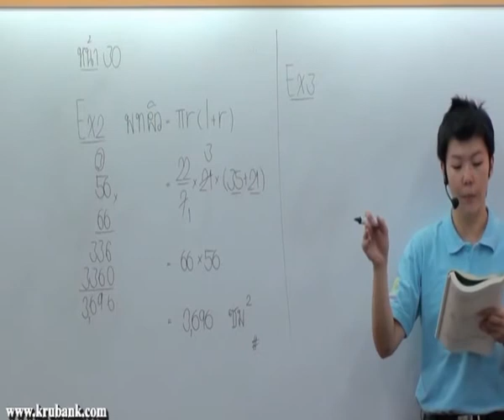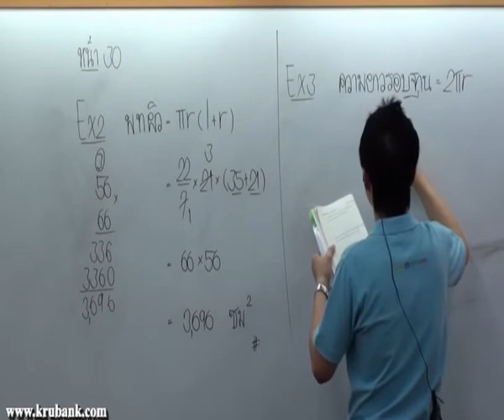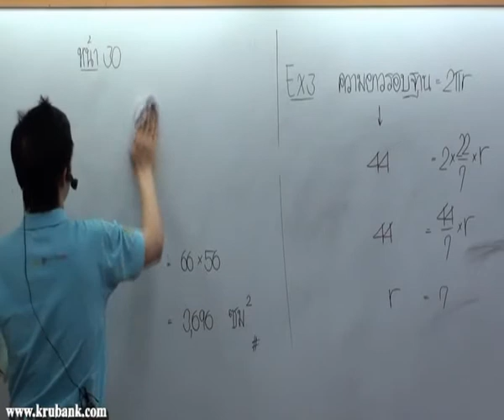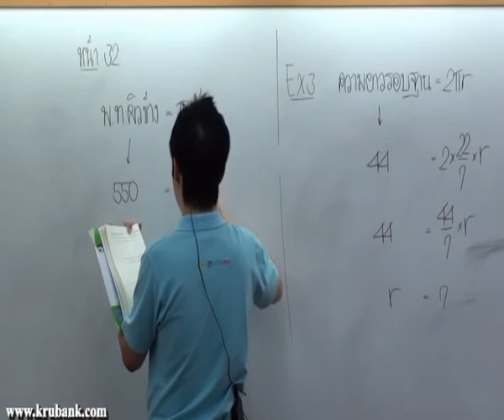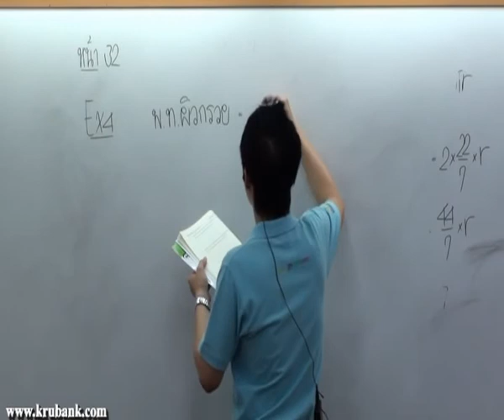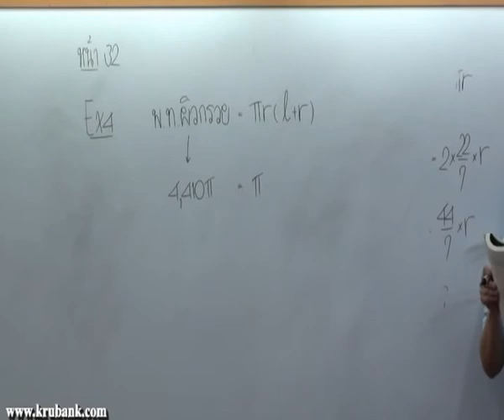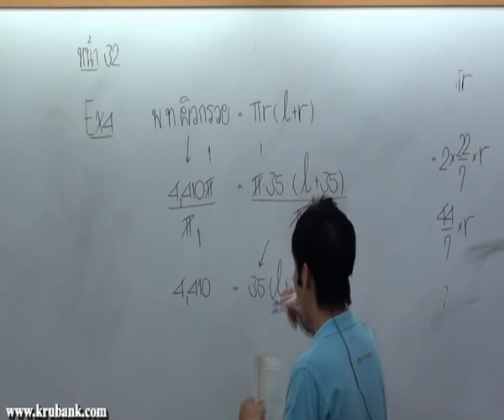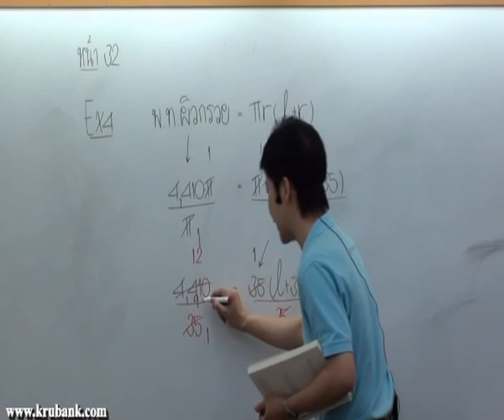พื้นที่ผิวและปริมาตร ม 3 คณิตศาสตร์ครูพี่แบงค์ part 21